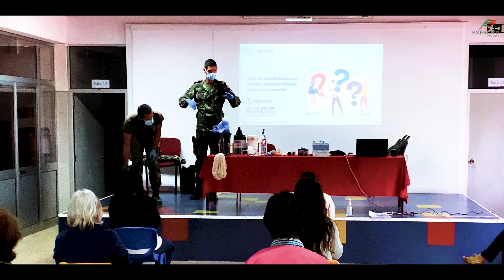45.º Aniversário do Regimento de Engenharia N.º3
Assinala-se hoje o 45.º Aniversário do Regimento de Engenharia N.º 3, sediado em Espinho

A sua existência como Regimento de Engenharia, remonta a 01 de setembro de 1976, como resultado da extinção do Batalhão de Engenharia 3, de Santa Margarida, de que é fiel depositário das tradições e património histórico.

Hoje, como sempre, o Regimento de Engenharia N.º 3, continua a dignificar todos aqueles que no presente e no passado deram o melhor de si a esta Unidade e a honrar o seu lema "Não Menos no Engenho que na Ciência".

Muitos Parabéns!

Ao serviço dos Portugueses!